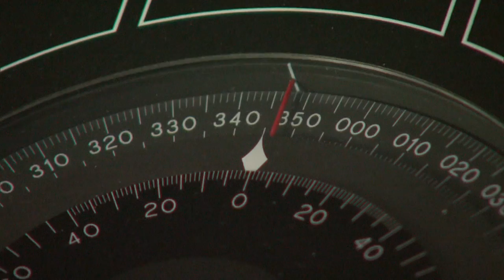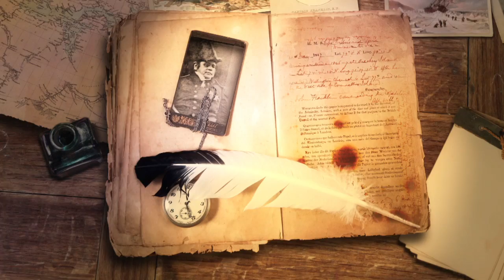The final moments of an Arctic mission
Peter Mansbridge's special report on the final moments on board a Coast Guard helicopter before it crashed in the Arctic, killing three dedicated Canadians.